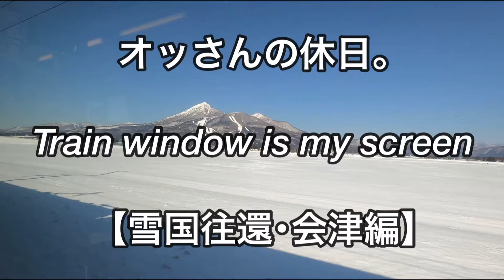オッさんの休日。【雪国往還･会津編】③ 東北新幹線なすの253号 那須塩原→郡山 車窓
【雪国往還･会津編】③ 東北新幹線なすの253号 那須塩原→新白河→郡山、進行方向左側(E席)の車窓です。郡山駅で磐越西線快速あいづ1号に乗り換えます。